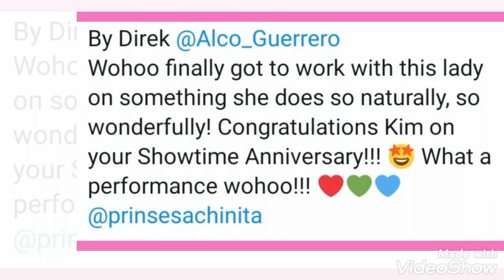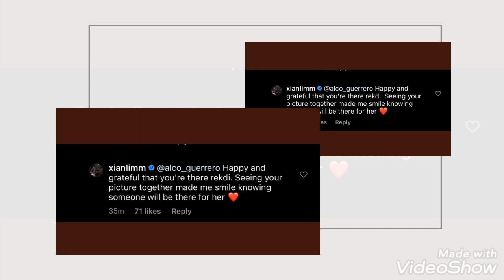Xian Lim, labis ang pasasalamat kay Direk Alco sa paggabay kay KIM CHIU (Wala daw kasi siya)